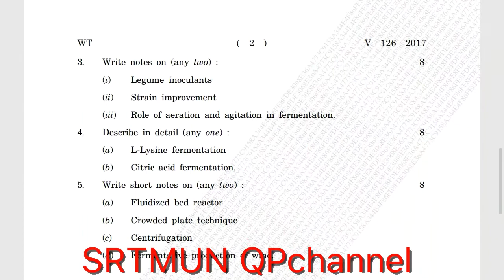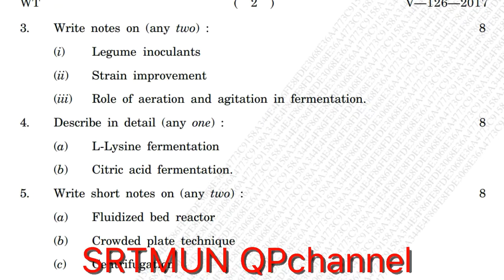MICROBIOLOGY Paper XV B.Sc TY winter , 2017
srtmun, srtmun qpchannel, previous University question papers,last year's question papers of University,gess paper, microbiology, microbiology question papers,oxford University, usa ,